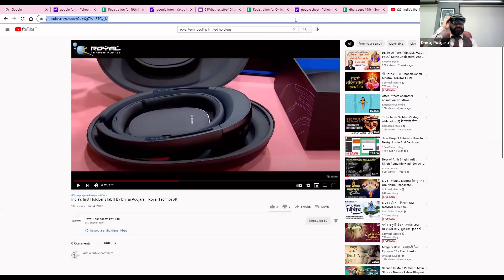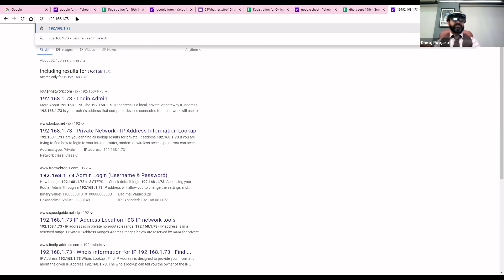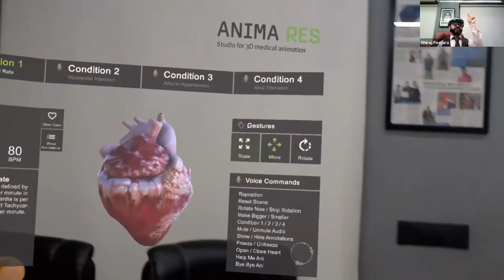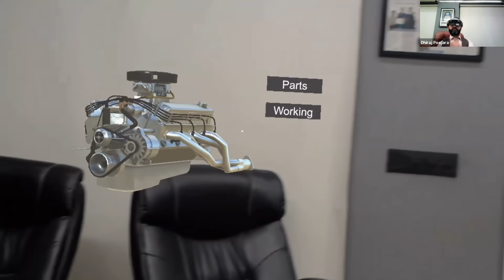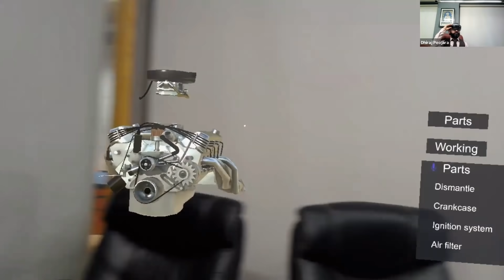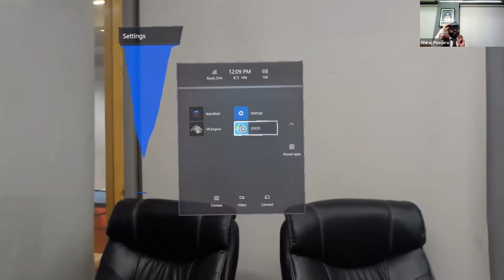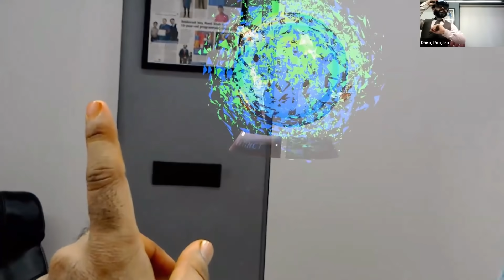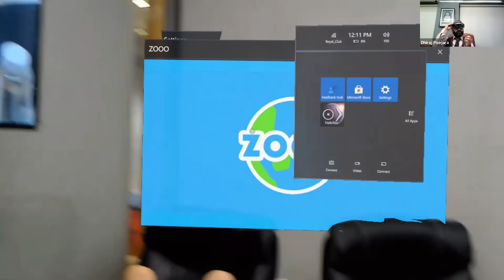BE/BTECH /DIPLOMA | Important Announcement | Gujarat Latest Technology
Passcode: 99999